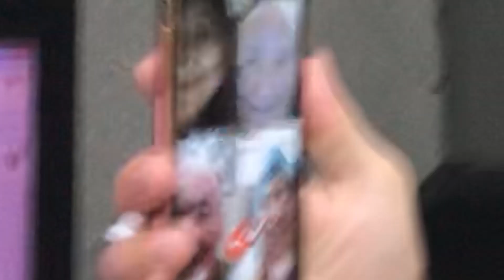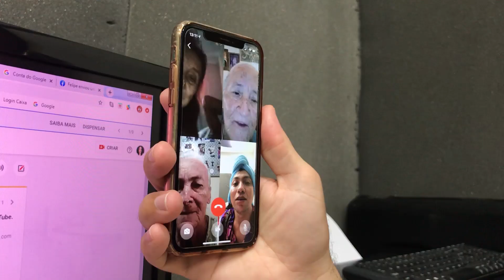TRETA NO BATISMO 🤪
Vídeo novo toda Segunda, Quarta e Sexta aqui no canal.
Em pleno batizado do fi de Jurema acontece algo que deixa todos de cabelos em pé.
O que você acha que aconteceu?

Toda honra e toda glória seja dada ao Senhor

Nos procure no insta!

Produção: @kekedentaooficial
Edição: @FelipeMoju